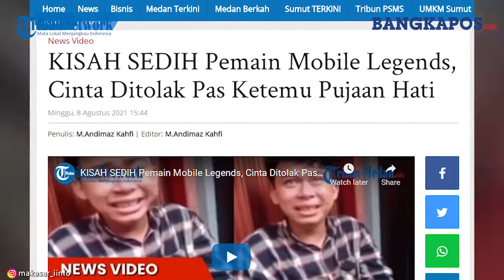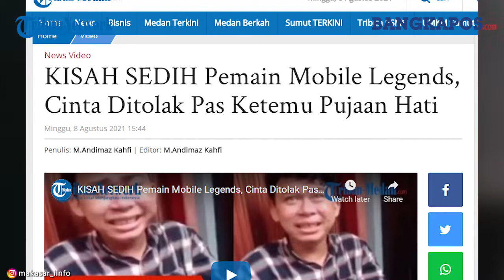KISAH SEDIH Cinta Ditolak Pas Ketemu Pujaan Hati, Pemain Mobile Legends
BANGKAPOS.COM - Beredar video kisah sedih seorang pemain Mobile Legends, cinta ditolak pas ketemu pujaan hati.
Sang pujaan hati ia kenal lewat game online Mobile Legends.
Setelah yakin akan cintanya, si pemuda lalu berangkat dari Pekanbaru naik sepeda motor ke Padang Panjang demi menjumpai pujaan hati.
Mirisnya setelah ketemu, bukan keindahan cinta yang ia dapatkan. Melainkan penolakan dari sang pujaan hati.
Lewat sebuah video amatir yang beredar, terlihat si pemuda yang mengenakan kemeja kotak-kotak tampak menangis sesenggukan.
Terdengar suara seorang wanita yang bertanya kepada si pemuda malang itu.
"Kata si perempuan kamu jahat," tanya si wanita.
"Iya," jawab si pemuda sambil menangis.
Tampak beberapa orang mengerubungi si pemuda sembari coba menanangkan jiwa nya yang sedang gundah gulana.
"Nih minum dulu nak," kata seorang ibu.
Terlihat si pemuda yang masih syok akibat penolakan cinta itu, minum es teh manis.
"Sudah kamu istighfar, masih banyak cewek lain kok," ujar seorang ibu menenangkan.
cinta ditolak.Cinta Ditolak Pas Ketemu Pujaan Hati#Pemain Mobile Legends